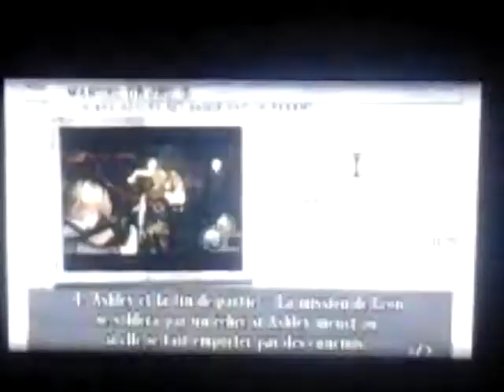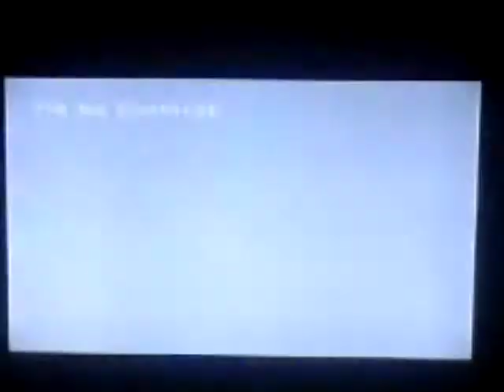Resident evil 4 chapitre 2-1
après avoir quitter le lac je suis retrouver dans une chut d'eau et j'ai descouver un objet qui ete comme une clé pour ouvrir l'église.